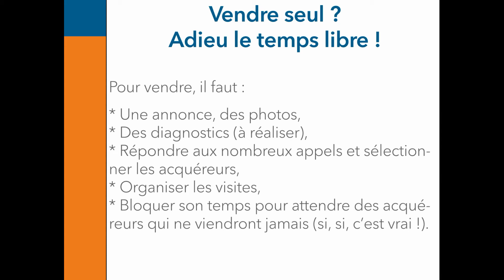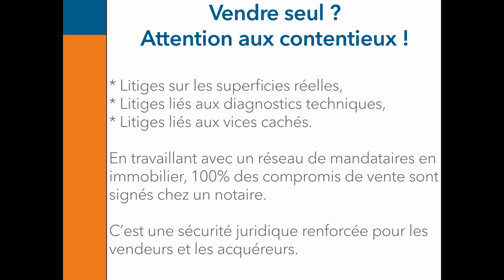Vendre Seul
Vendre seul peut s'avérer plus compliqué qu'on ne le croit.